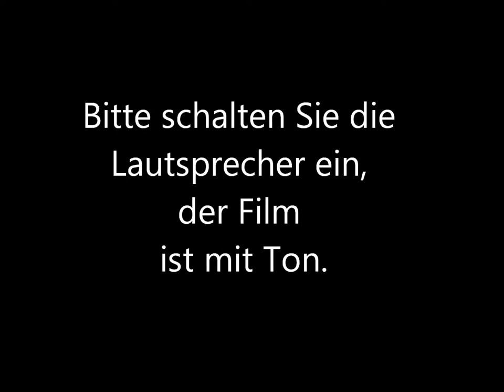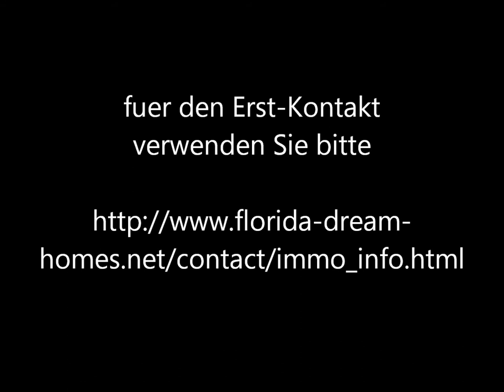Haus 10 in Florida - Wir stehen vor einem Haus in Florida mit Lake Lage.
Wir stehen vor einem Haus in Florida mit Lake Lage, das zum Verkauf steht aber ganz bestimmt nicht lange. Es kostet nur $323 000
Die Haus Preise steigen in Florida wieder. Was vor kurzem noch zu unglaublichen Preisen angeboten wurde, ist heute dafür nicht mehr zu bekommen. Unsere Florida-Preise sind aber für Europa Verhältnisse immer noch unglaublich günstig und sicher eine der besten Geld Anlagen.
Dieses Haus hat 3 Schlafzimmer, 2 Bäder, ein Wohnzimmer und eine Küche außerdem ein Pool, eine 2 Car Garage,Lake view/Swimming pool view,Balcony, Walk-in closets und ein Laundry room,.